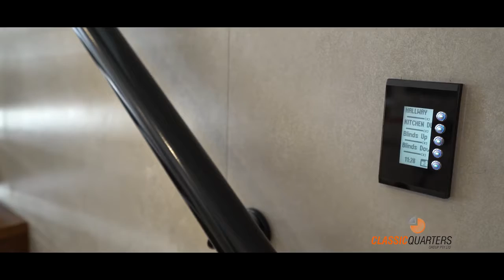Classic Quarters Group: Concord New Build